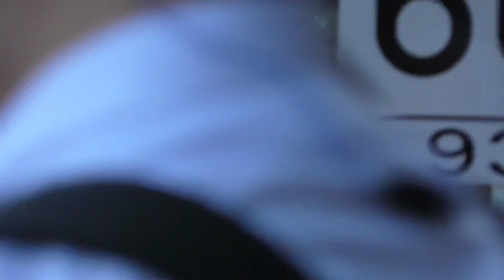【4K】201系 LB6 編成 廃車回送 2019/7/17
この日のスジです

回6451M
京橋459
大阪505
西九条512
安治川口518
回6452M
安治川口527
西九条533-57
吹田613